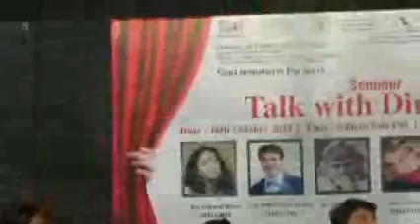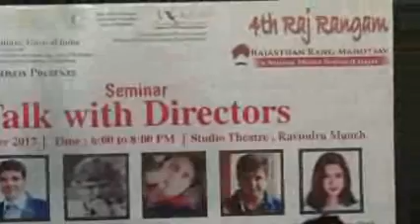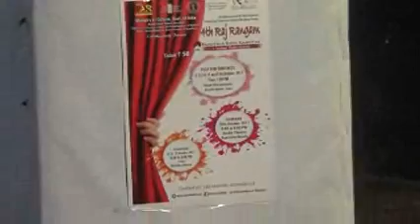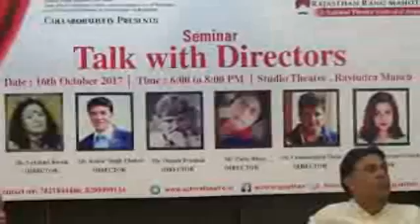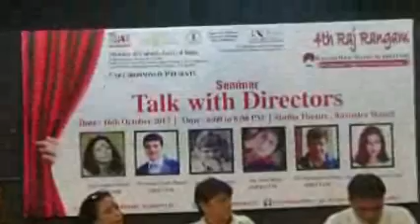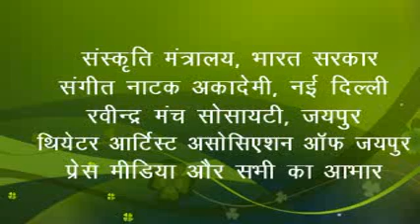रंग संगोष्ठी टाल्क विद डायरेक्टर्स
6 दिवसीय चौथे राजस्थान रंग महोत्सव, राज रंगम्.—2017 में पांचवे दिन रंग संगोष्ठी का आयोजन रवीन्द्र मंच के स्टूडियो थियेटर में किया गया। इस रंग संगोष्ठी में समारोह के निर्देशकों व रंगकर्मियों के बीच सार्थक चर्चा हुई। संचालन मोनिका भार्गव सिंह ने किया। इस नेशनल थियेटर फेस्टिवल का आयोजन एक्टर्स थियेटर@ राजस्थान, सहयोग एक्टर्स अकेडमी आॅफ राजस्थान द्वारा किया गया। संस्कृति मंत्रालय, भारत सरकार, संगीत नाटक अकादेमी, नई दिल्ली व आप सभी का आाभार